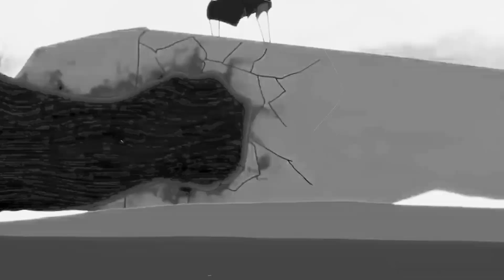HOAX - SPIT ACID // AMV // PROD: SEARCHFORSAVIOR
TRAP MENTAL RAMPAGE EP

PROD: @searchforsavior_official
AMV ​⁠​⁠ @L1FEVISUALS